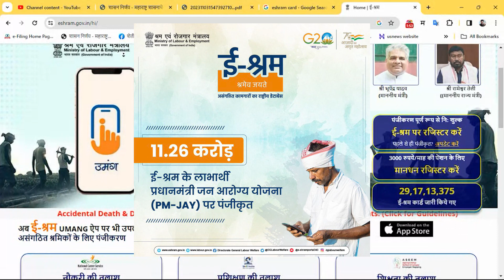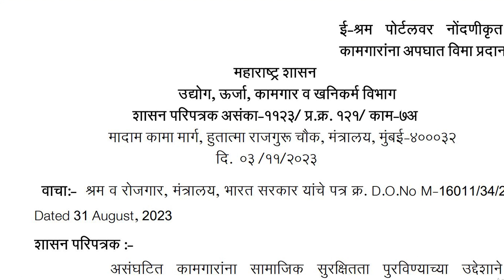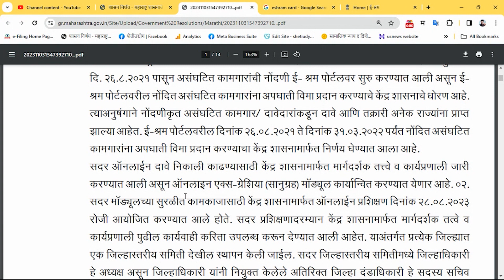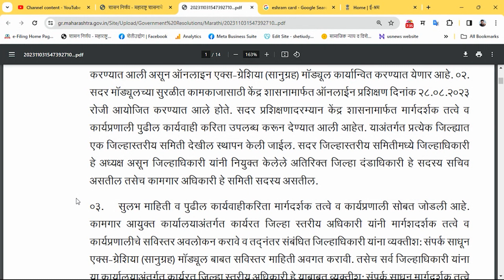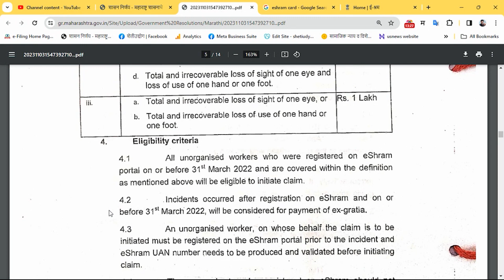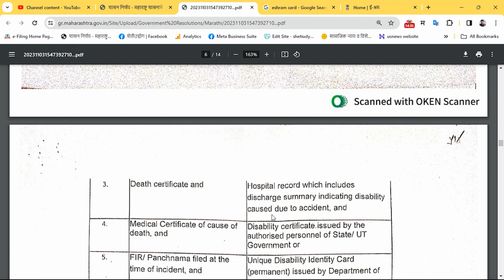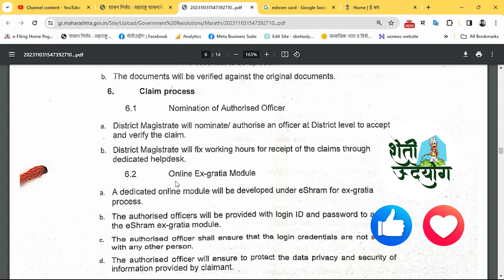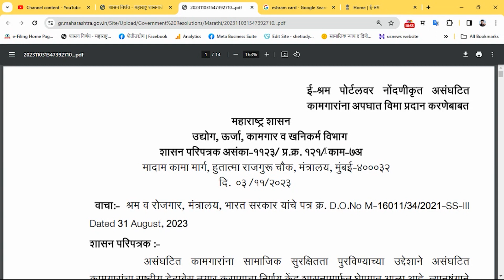e shram card 2 lakh scheme ई श्रम कार्ड धारकांसाठी खुशखबर:2 लाखांचा मिळणार लाभ:कसा मिळणार इथे पहा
ई श्रम कार्ड धारकांसाठी खुशखबर:2 लाखांचा मिळणार लाभ,e shram card 2 lakh insurance:कसा मिळणार इथे पहा